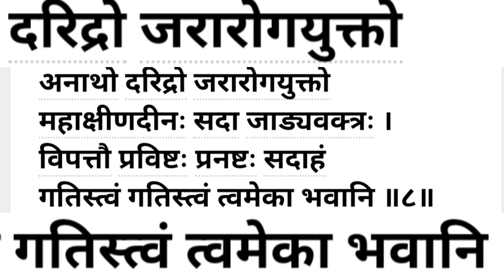ભવાની અષ્ટકમ | Bhavani Ashtakam With Lyrics | भवानी अष्टकम | @DarshanJossee | AK JOSHI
Bhavani Ashtakam | ભવાની અષ્ટકમ | भवानी अष्टकम  |